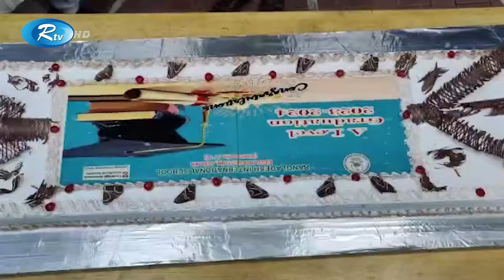বাংলাদেশ ইন্টারন্যাশনাল স্কুল এন্ড কলেজের শিক্ষার্থীদের গ্র্যাজুয়েশন অনুষ্ঠান | Jeddah | Rtv News